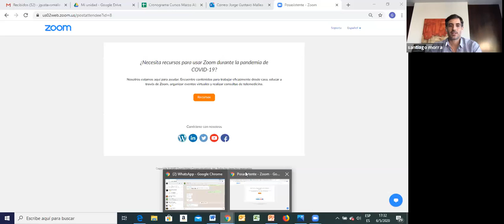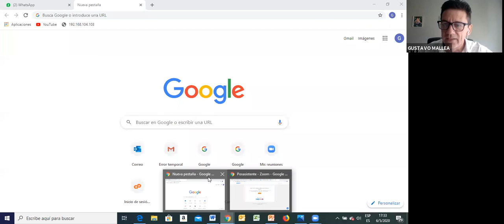El Derecho Penal como Antídoto Ccontra el Covid-19?